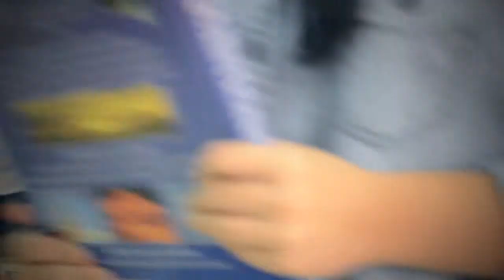Second Place - Havelock High School - 2013 NCSBA High School Video Contest